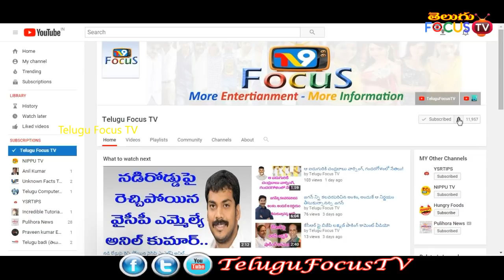ఆందోళనలో టీడీపీ నేతలు, జగన్ చెప్పింది నిజమే అంటున్న టీడీపీ నేతలు!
Tdp Leaders fear ys jagan comments II Telugu Focus TV